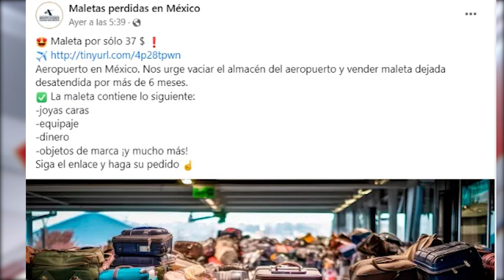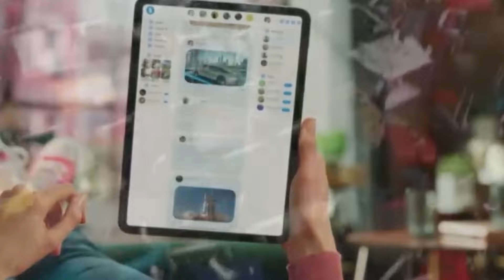Advierte el AICM de estafa en redes sociales por venta de maletas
VideoNota🎥🔴 | Advierte el aeropuerto internacional de la Ciudad de México de estafa en redes sociales por ventas de maletas y es que en dichas publicaciones indican que se llegan a utilizar imágenes y logotipos del aeropuerto.